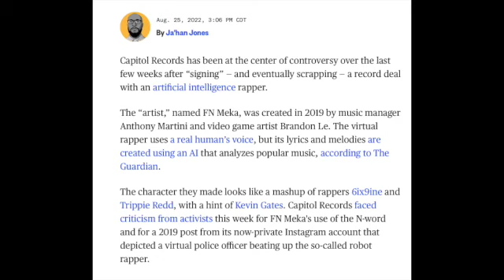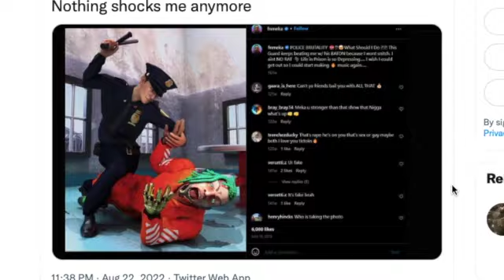Why did Capitol Records drop FN Meka? | Rapper FN Meka dropped from label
So you telling me Capitol Records didn’t do thier research first?

After a short stint on Capitol Records' roster, AI rapper FN Meka has been removed from its lineup “effective immediately” following backlash online after an insensitive Instagram post from 2019 mocking police brutality resurfaced. The virtual rapper has been criticized for dropping the N-word and promoting "gross stereotypes.”